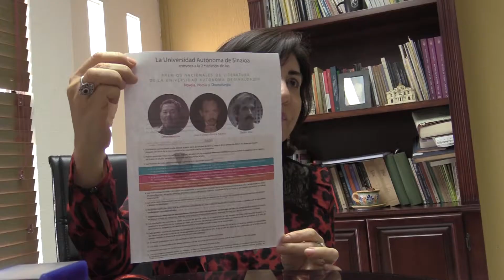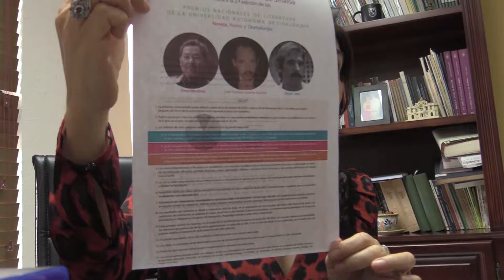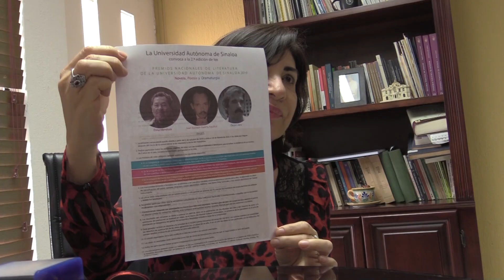Convoca la UAS a participar en Premios Nacionales de Literatura 2019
La Máxima Casa de Estudios sinaloense por segundo año consecutivo lanzó la convocatoria para participar en los Premios Nacionales de Literatura de la Universidad Autónoma de Sinaloa 2019, cuyo certamen se organiza desde Editorial UAS.